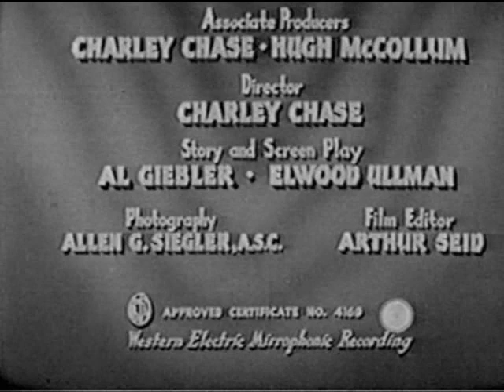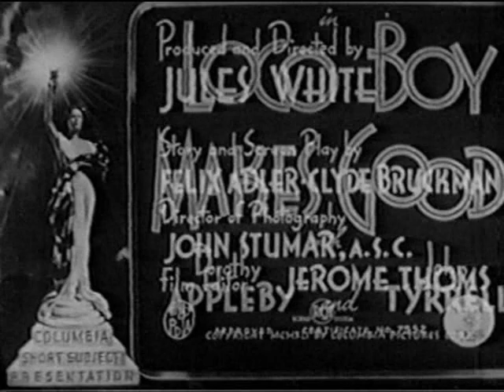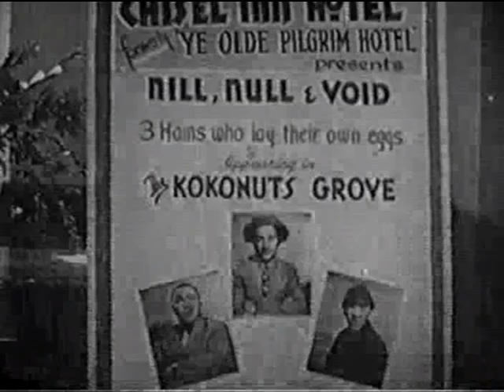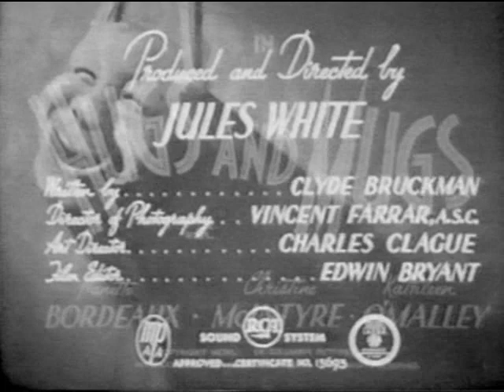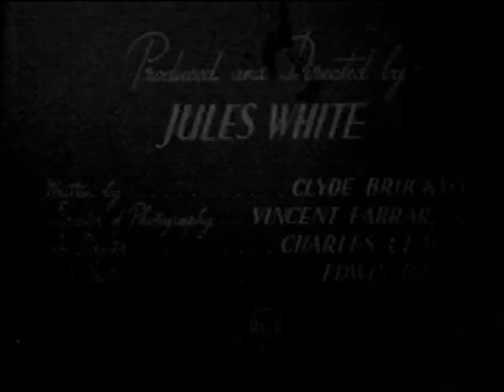WKBD Detroit 50 Three Stooges 1988 bumpers, promos, commercials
A late- night Three Stooges airing from Dec 1988?  Who's the Boss? ,   retro promos and a letter to the editor complaining about Blazing Saddles! WKBD Your Place for Comedy!